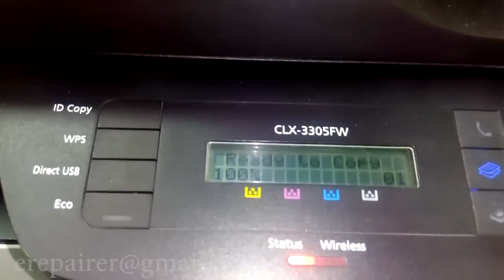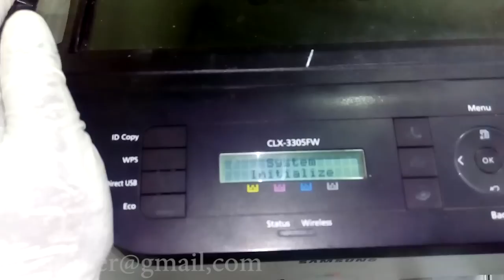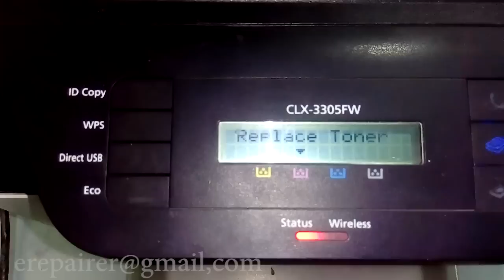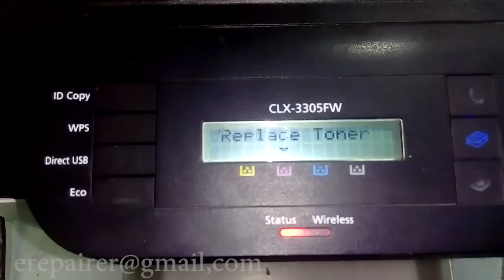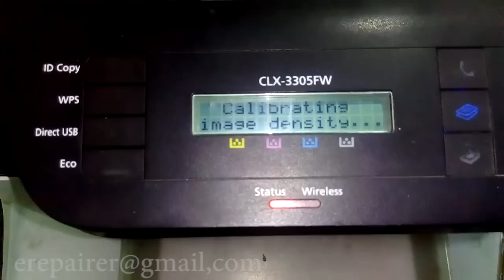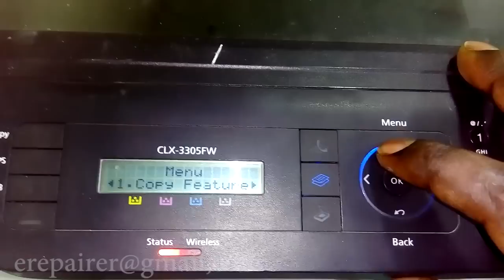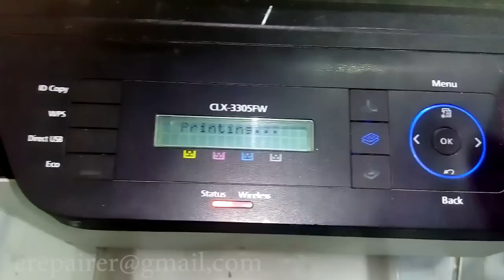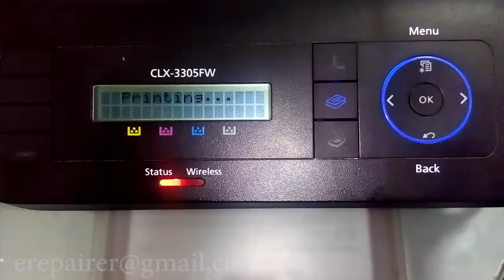How to reset Samsung CLX-3305 Printer imaging unit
Samsung CLX-3305 Printer imaging unit resetting